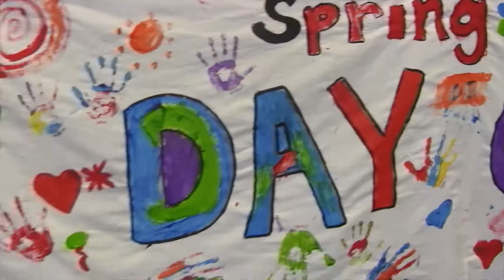Forever Be Free - Summer CRU Camps 2013-2014 (Junior)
Hi there,

On CRU Camps this summer, you'll discover a totally unique environment that's hard to describe - but amazing to experience. Whether you're into dirt biking or wakeboarding, horse riding or sailing, laser zone, craft, leadership, paint wars or beach days, there's something for everyone this summer.

No matter what camp you choose, you're guaranteed to enjoy our unique environment of fun, friends laughter and acceptance that's real and life changing.

Jump online to check out our epic line up of 25 camps and register today